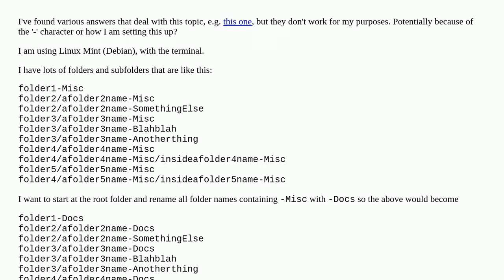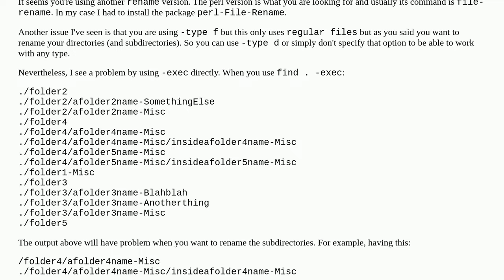Replacing part of folder name with new string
A special thanks goes out to the community

  filesystems bash shell debian